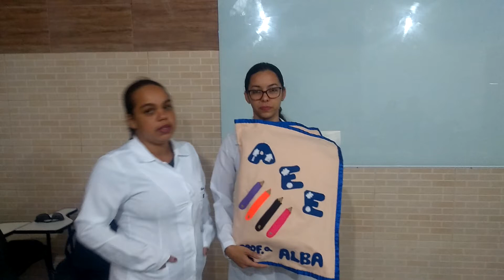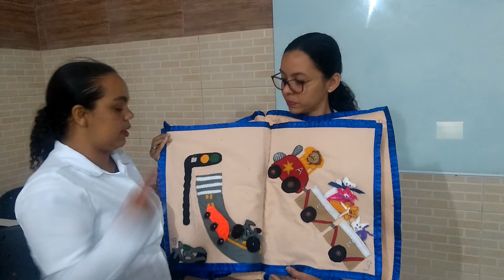Livro Sensorial para crianças com baixa visão!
Minhas alunas do curso de Pós Graduação em Psicopedagogia. Apresentação do Estágio. Utilização do livro sensorial  para crianças com baixa visão.